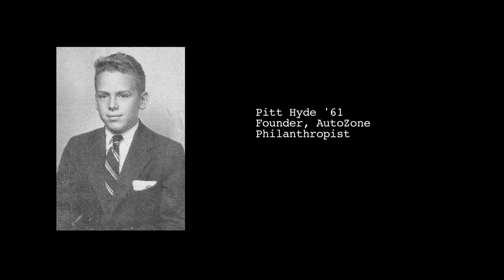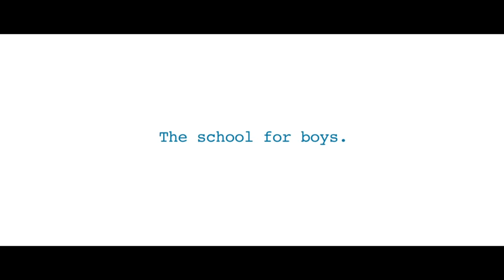"These are the morning announcements..." - Memphis University School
As each new day begins on the campus of Memphis University School, Headmaster Ellis Haguewood takes to the intercom and reports the news with wit, wisdom, and his signature pauses. His morning announcements serve as a time of reflection, comic relief, and enlightenment. And as this short film depicts, some days they stir the soul.